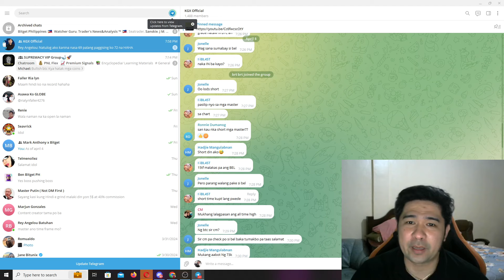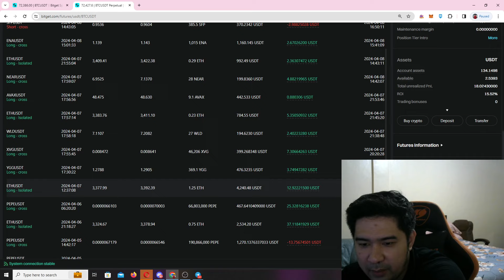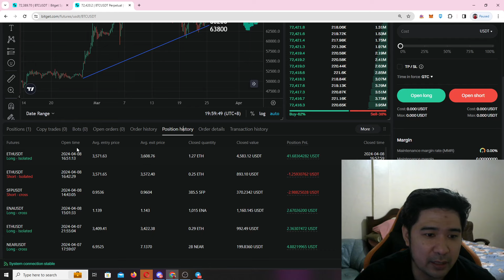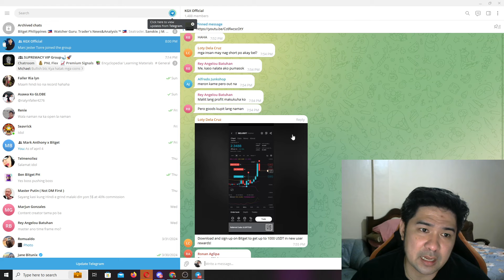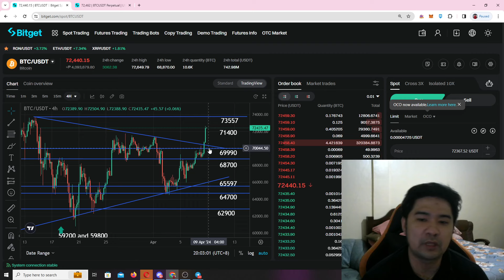BITCOIN | I WARNED YOU MANY TIMES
BITGET (BEST PLATFORM FOR ME)
LINK: CLAIM YOUR 3000$ TRIAL COINS

-COINS PH CODE:
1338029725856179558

ANYTHING I SAY IN THIS CHANNEL IS BASED ON MY PERSONAL OPINION AND DON'T TAKE IT AS A FINANCIAL ADVICE. Always do your own research.